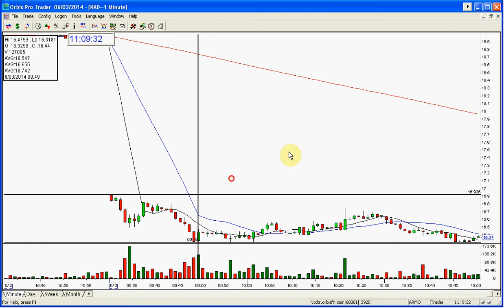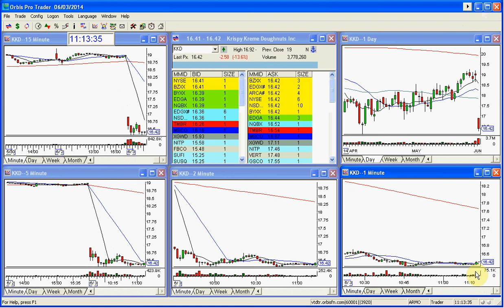THE STOCK SWOOSH SHOW PLAY OF THE DAY KKD 6 3 2014